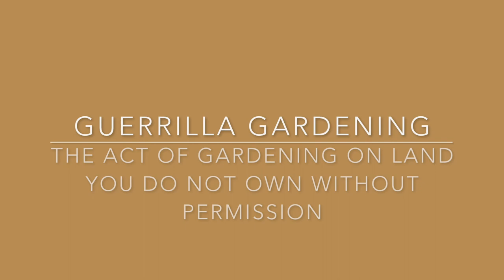Bee Bombs!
Guerrilla Gardeners use Seed Bombs to increase the population of local pollinators by adding native wildflowers to abandoned areas in their city. I thought I would introduce this concept to my own kiddos while were learning about the importance of native bees by making Bee Bombs, or wildflower packed Seed Bombs! I hope this video inspires you to help out your local pollinators as well!